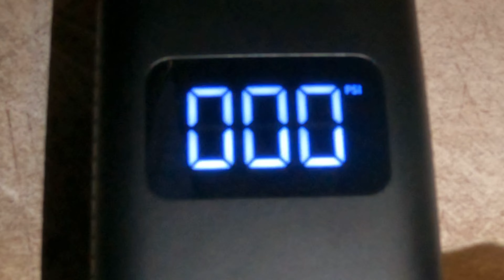XIAOMI Air Tyre Pump from Lazada & Shopee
AIR PUMP MODEL: XIAOMI 1S
Around $40 SGD